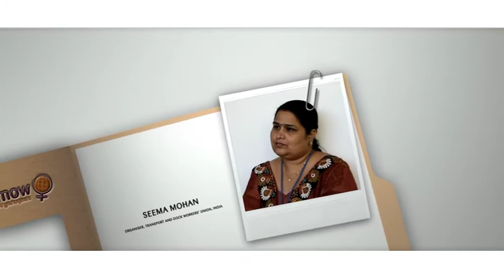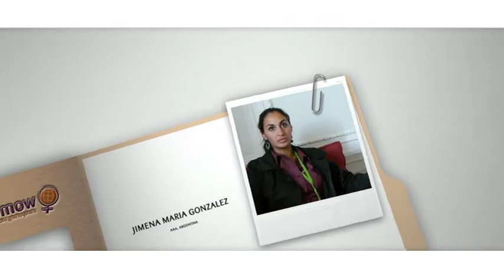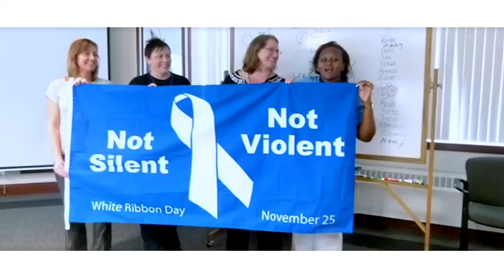Women Leaders Make The Difference